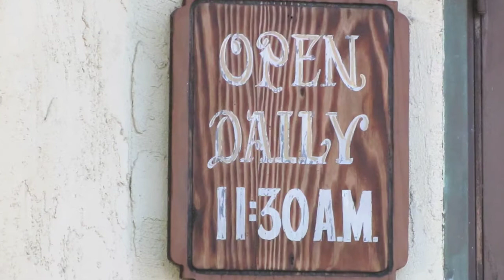Ashley's Bar and Grill on The Best of Southern California